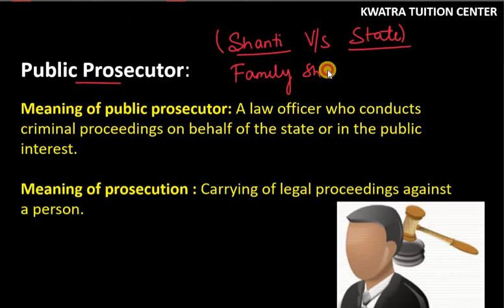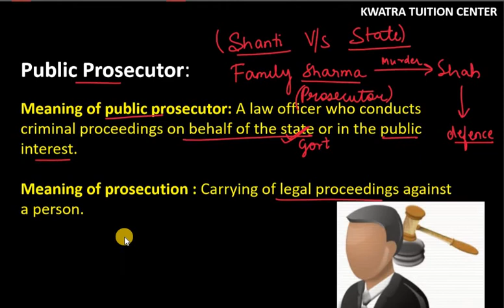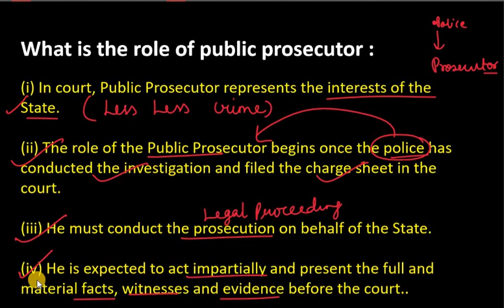What is the role of public prosecutor? Chapter – 06 Understanding Our Criminal Justice System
What is the role of public prosecutor?
Chapter – 06
Understanding Our Criminal Justice System